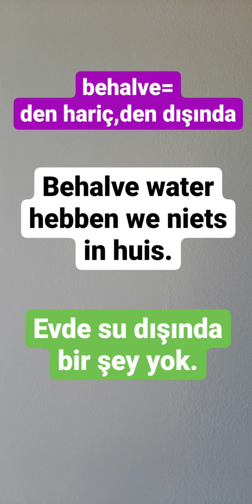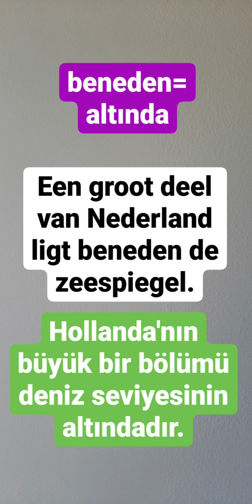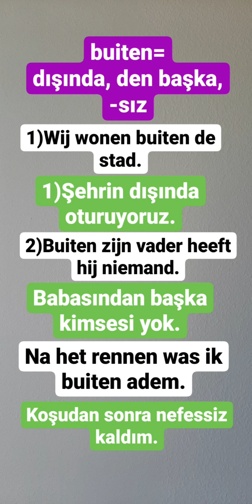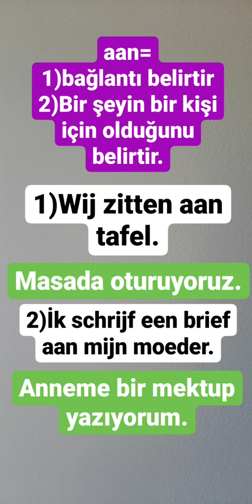HOLLANDACA DERS 22 EDATLAR VE ANLAMLARI 1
Ders videoları henüz gelemese de en azından bu şekilde tüm edatları eklemeyi düşünüyorum.